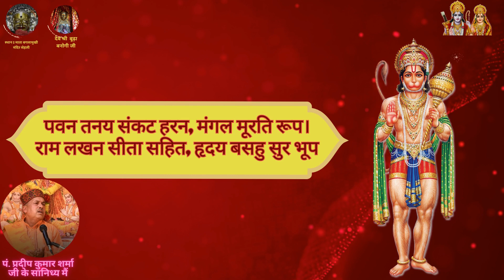हनुमान चालीसा with Lyrics- Hanuman Chalisa - Powerful Protection - Enemy Destroyer - Positive Vibes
हनुमान चालीसा एक श्रद्धेय भक्ति भजन है जो भगवान हनुमान को समर्पित है, जो हिंदू धर्म में एक दिव्य व्यक्ति हैं जो अपनी अटूट भक्ति, साहस और शक्ति के लिए जाने जाते हैं। 16वीं शताब्दी में संत कवि तुलसीदास द्वारा रचित, हनुमान चालीसा में 40 छंद हैं, जिनमें से प्रत्येक में भगवान हनुमान के विभिन्न गुणों और कार्यों की प्रशंसा की गई है।

"चालीसा" शब्द का हिंदी में शाब्दिक अनुवाद "चालीस" है, जो इस पवित्र पाठ को बनाने वाले 40 छंदों को दर्शाता है। माना जाता है कि हनुमान चालीसा का पाठ करने से भगवान हनुमान का आशीर्वाद और सुरक्षा मिलती है, जिन्हें भक्ति, निष्ठा और निस्वार्थ सेवा का प्रतीक माना जाता है।

हनुमान चालीसा की शुरुआत हिंदू महाकाव्य रामायण के केंद्रीय पात्र भगवान राम के आह्वान से होती है और उनकी भक्ति और करुणा की प्रशंसा की जाती है। इसके बाद के श्लोक भगवान हनुमान के अविश्वसनीय पराक्रम और गुणों के बारे में बताते हैं। भजन में उन्हें दिव्य भक्ति, अनंत शक्ति और अटल समर्पण के अवतार के रूप में वर्णित किया गया है।

राक्षस राजा रावण से अपनी पत्नी सीता को बचाने की खोज में भगवान राम की सहायता करने में भगवान हनुमान की भूमिका को हनुमान चालीसा में उजागर किया गया है। छंद स्पष्ट रूप से वर्णन करते हैं कि कैसे हनुमान ने समुद्र पार किया, एक विशाल रूप धारण किया और अपनी उग्र पूंछ से लंका को आग लगा दी। वीरता और निस्वार्थता के ये कार्य हनुमान के अपने भगवान के प्रति असीम समर्पण और धार्मिकता के प्रति उनकी अटूट प्रतिबद्धता को दर्शाते हैं।

पूरे हनुमान चालीसा में, कवि भगवान हनुमान की उपस्थिति के परिवर्तनकारी प्रभाव पर जोर देता है। माना जाता है कि उनकी उपस्थिति मात्र से भय दूर हो जाता है, सुरक्षा मिलती है और बाधाएं दूर हो जाती हैं। भक्त अपने जीवन में चुनौतियों से निपटने के लिए शक्ति और साहस की तलाश में, गहरी आस्था के साथ हनुमान चालीसा का पाठ करते हैं। ऐसा कहा जाता है कि इस भजन का नियमित जाप करने से व्यक्ति मानसिक स्पष्टता, आध्यात्मिक विकास और आंतरिक शांति प्राप्त कर सकता है।

हनुमान चालीसा अपने भक्तों को विभिन्न आशीर्वाद प्रदान करने की हनुमान की क्षमता पर भी प्रकाश डालती है। उन्हें सभी कष्टों को दूर करने वाला और दिव्य ज्ञान का दाता माना जाता है। भक्त कठिनाई के समय में मार्गदर्शन, ज्ञान और शक्ति के लिए उनसे प्रार्थना करते हैं।

अपने आध्यात्मिक महत्व के अलावा, हनुमान चालीसा सांस्कृतिक और भाषाई महत्व भी रखती है। इसका कई भाषाओं में अनुवाद किया गया है और यह सीमाओं को पार कर विभिन्न धर्मों और पृष्ठभूमि के लोगों के लिए प्रेरणा का स्रोत बन गया है।

हनुमान चालीसा का पाठ अक्सर अनुष्ठानों और प्रसादों के साथ किया जाता है, जिससे भक्ति और श्रद्धा का माहौल बनता है। भगवान हनुमान को समर्पित कई मंदिरों में चालीसा का नियमित पाठ होता है, जो सांत्वना और आशीर्वाद चाहने वाले भक्तों को आकर्षित करता है।

अंत में, हनुमान चालीसा भगवान हनुमान की भक्ति और श्रद्धा का एक कालातीत प्रमाण है। इसके छंद उनके वीरतापूर्ण कार्यों, अटूट विश्वास और अपने प्रभु के प्रति असीम प्रेम को दर्शाते हैं। भक्तों को इस पवित्र भजन के पाठ में सांत्वना, शक्ति और प्रेरणा मिलती रहती है, जो भगवान हनुमान द्वारा प्रस्तुत समर्पण, साहस और निस्वार्थता के गुणों को अपनाना चाहते हैं।